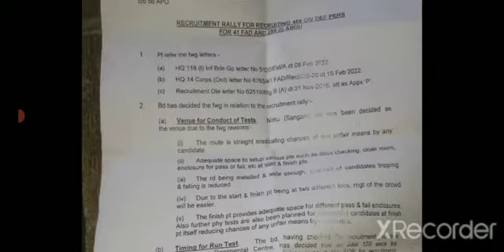41 Fad भर्ती 2022 New Notice Location Change official notification 2022 41 fad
41 Fad Bharti New Location || अब भर्ती कहाँ होगी || 41 Fad New Physical Ground || Nimu Sangam Ground

          41 fad ground chang. 41 fad ground chang.  ho gaya 41 fad ground chang 41 fad ground chang 41 fad fireman physical, 41 fad fireman admit card, 41 fad tradesman physical, 41 fad tradesman admit card, 41 fad admit card, 41 fad location, 41 fad physical, 41 fad location kha hai, 41 fad physical kha hoge, 41 fad bharti admit card, 41 fad physical mein kya kya hoga, physical mein kya kare, physical mein improvement kaise kare, 41 FAD Fireman, 41 fad fireman physical test, 41 fad tradesman mate ka kya kaam hota hai, job with mukul, 41
Exam Documents, 41 FAD MA written Exam. Nimu (Sangam Nimu (Sangam

🙏🙏 Thanku.…. 🔥